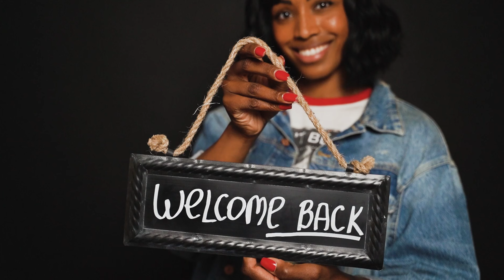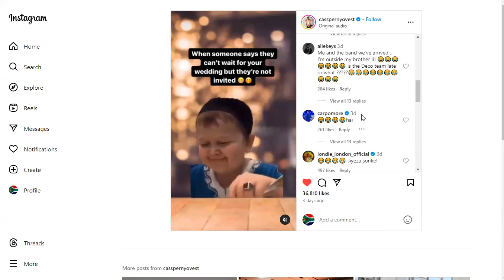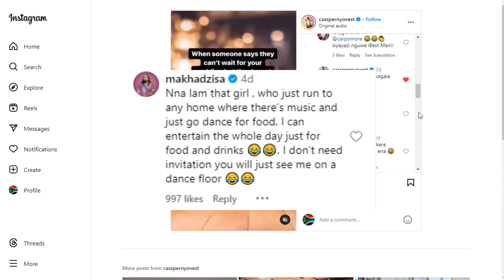Cassper Nyovest Wedding Rumors EXPOSED! Did He Secretly Tie the Knot? 😱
Uncover the truth behind the viral rumors swirling around South African rap sensation Cassper Nyovest! Join us as we dive deep into the gossip surrounding his alleged secret wedding to childhood sweetheart Pulane Mojaki. From hilarious memes to celebrity reactions, we've got all the juicy details you need to know! Don't miss out on the latest scoop – watch now!